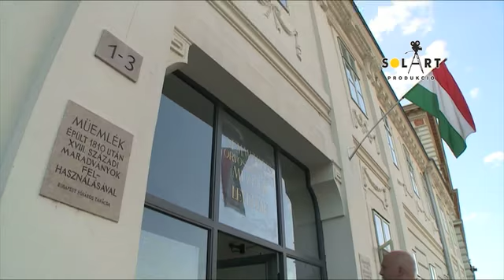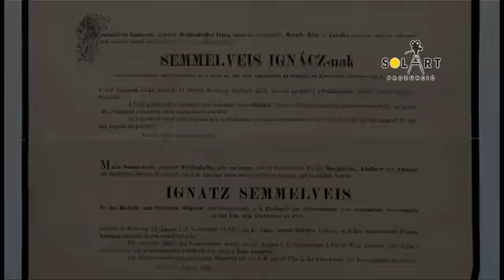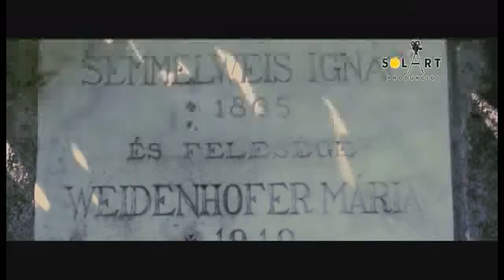Semmelweis arca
Vajon az anyák megmentője tényleg pszichiátriai beteg volt? Hogyan nézhetett volna ki, ha nem támadja meg a betegség? Olyan kérdések ezek, amelyekre választ a Semmelweis Orvostörténeti Múzeumban, a Múzeumok Éjszakáján lehetett kapni. Itt mutatták be ugyanis először a közel egy éves munkával készített Semmelweis arca című dokumentumfilmet.